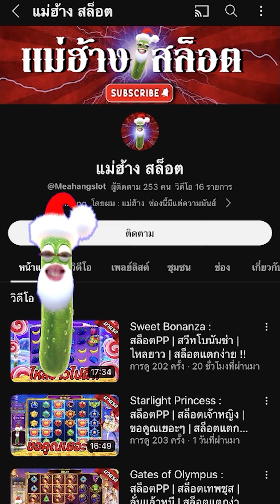สล็อตPG : Treasures of Aztec | สล็อตสาวถ้ำ | ไปให้สุด | สล็อตทุนน้อย !!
Treasures of Aztec : สล็อตPGสาวถ้ำ สล็อตแตกง่าย สล็อตพีจี สล็อตpgแตกง่าย !!

กันอีกเช่นเคยนะครับผม วันนี้มาปั่น สล็อตสาวถ้ำทุน200 ได้แค่ไหนก็เอา !!

00:00 intro
00:20 กิจกรรม
01:01 เริ่มเกมสล็อต
10:20 สล็อตpg
21:40 จบเกมสล็อต